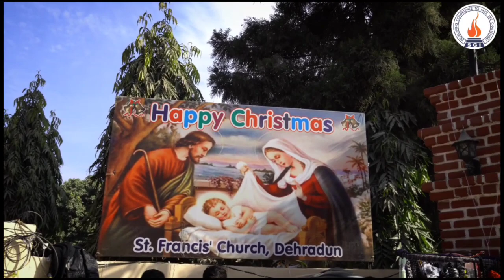Documentary on Christmas Celebration by Mass communication department, Sai Group of Institution.